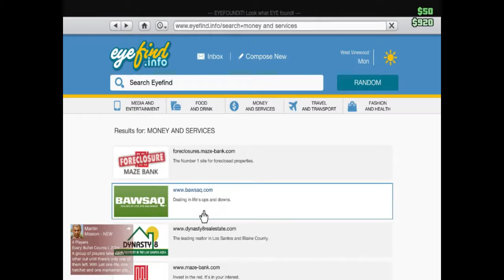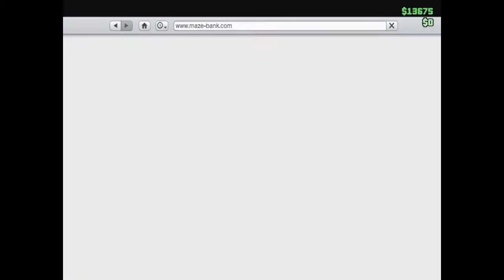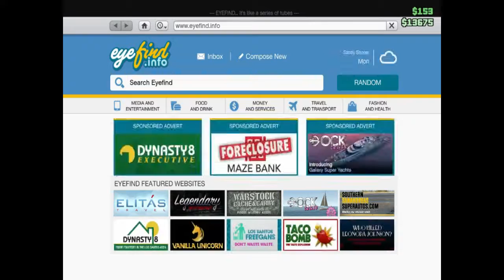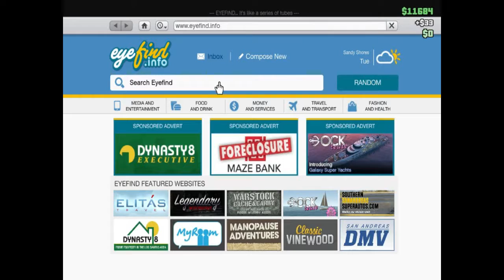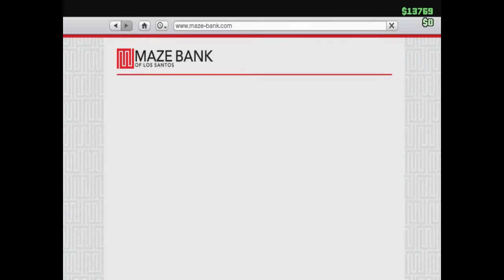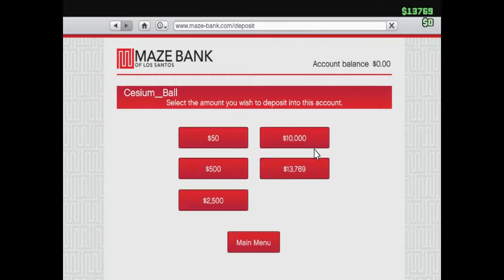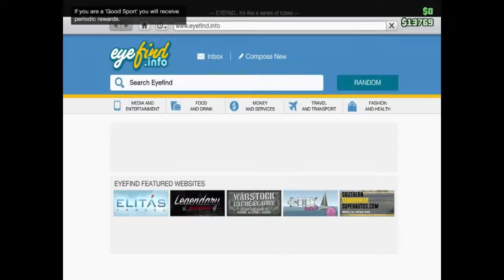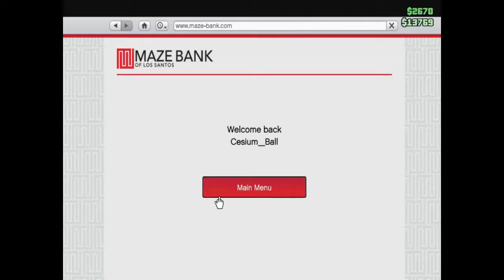Grant Theft Auto V Online #10 From The Sea & Into The City Scene 0